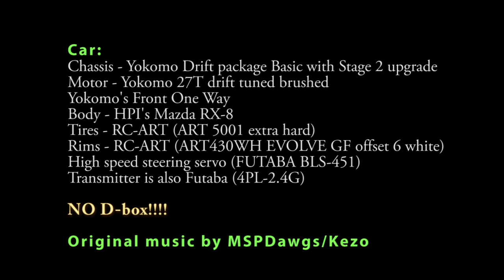SKILLISM 2013 - Project 9 Shiminomori Park, Imabari, Ehime, Japan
In this video I went to visit my buddy Rikdawg to his home-town, Imabari. Together with Maddawg Matt and his little pup we visited Shiminomori park and did some drifting there. The surface was bit rough, but still the scenery was great and the weather couldn't be better. I hope you can enjoy this video as much as we enjoyed making it.
I also made this soundtrack to the video.
If you like any of my music, you can download it from the address bellow.
Feel free to use it as long as you give credit to MSPDawgs/Kezo

Car:
Chassis - Yokomo Drift package Basic with Stage 2 upgrade
Motor - Yokomo 27T drift tuned brushed
Yokomo's Front One Way
Body - HPI's Mazda RX-8
Tires - RC-ART (ART5001) extra hard
High speed steering servo (FUTABA BLS-451)
Transmitter is also Futaba (4PL-2.4G)

NO D box!

Original music by MSPDawgs/Kezo